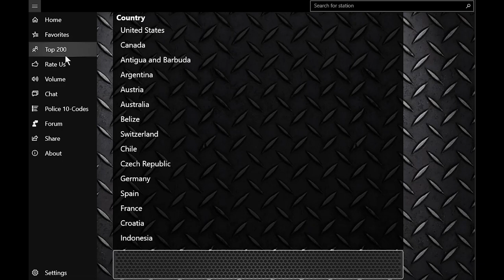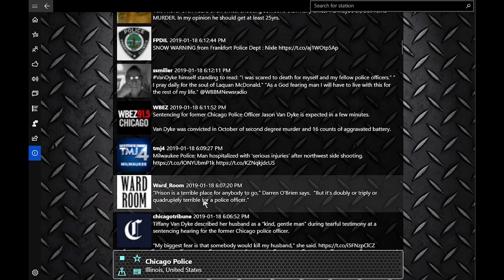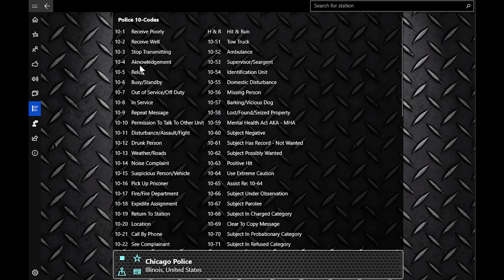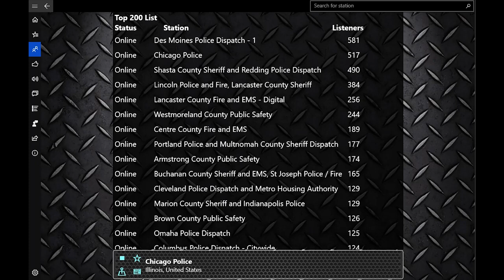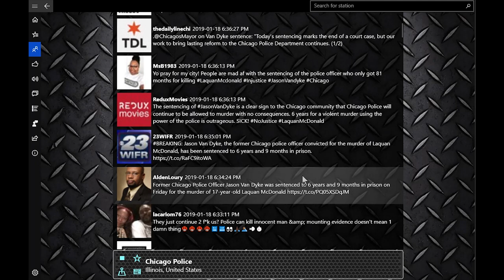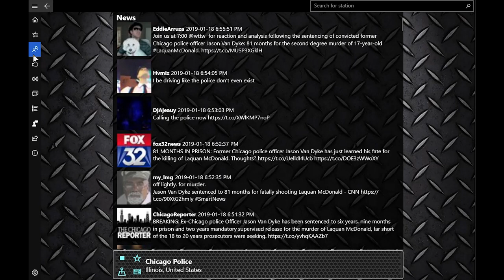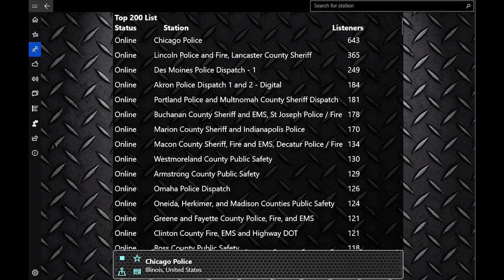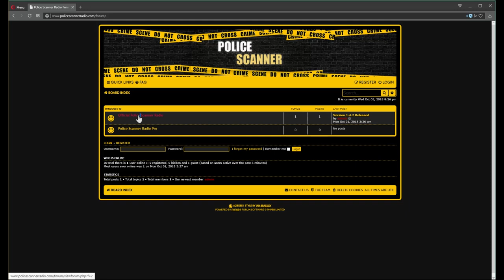FREE Police Scanner Radio Pro Scanner App for Windows 10 | 2HRS Chicago Police Scanner Fri Jan 18th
Enjoy 2 HR of Chicago Police Scanner Radio on Friday night of Jan 18th, 2019. Download FREE the Best Live Police Scanner App for Windows and listen Live to the Police Station near you or Listen to a Radio Scanner live from around the world. Over 7,000 high quality audio feeds to choose from with categories for Police Radio Scanner, Fire and EMS stations from United States, Canada, Australia, Germany, Spain, France, Greece, Italy, Ireland, Netherlands, New Zealand, Russia, United Kingdom and more.

Includes many extra features that no other scanner app offers; Breaking World News involving the Police and Bing Maps with road conditions all based on the current selected police radio scanner.  Chat live with other online users and share local news or happenings with others. Police Scanner Online / Offline indicators makes it easy to tell if the audio feed is currently Online. Search for your desired police station radio by using Search, Top 200, Favorites or Navigate through Country / State / County location near you.

Optimized for Windows 10 taking advantage of all the latest Windows 10 Features.

Enjoy your favorite radio scanner frequencies from all around the world including from our all new Top 200 channel list. (List changes daily)

Other Recommended Apps:
Stinger Radio Music, News, and Sports

Listen to radio scanner frequencies from US/CANADA states/provinces
Alabama
Alaska
Arizona
Arkansas
California
Colorado
Connecticut
Delaware
District of Columbia
Florida, Georgia
Hawaii
Idaho
Illinois
Indiana
Iowa
Kansas
Kentucky
Louisiana
Maine
Maryland
Massachusetts
Michigan
Minnesota
Mississippi
Missouri
Montana
Nebraska
Nevada
New Hampshire
New Jersey
New Mexico
New York
North Carolina
North Dakota
Ohio
Oklahoma
Oregon
Pennsylvania
Puerto Rico
Rhode Island
South Carolina
South Dakota
Tennessee
Texas, Utah
Vermont
Virginia
Washington
West Virginia
Wisconsin
Wyoming

Alberta
British Columbia
Manitoba
New Brunswick
Newfoundland and Labrador
Nova Scotia
Ontario
Prince Edward Island
Quebec
Saskatchewan
search for police radio scanner from metro areas
Albany-Capital District
Albuquerque
Atlanta
Austin
Boston
Buffalo–Niagara Falls
Cedar Rapids
Charleston
Charlotte
Chicago
Cincinnati
Cleveland
Columbia
Columbus
Dallas-Fort Worth
Dayton
Denver
Des Moines
Detroit
Flagstaff
Fresno
Hartford
Houston
IA IL MO - Keokuk Area
Indianapolis
Iowa City
Kansas City
Las Vegas-Henderson
Los Angeles
Memphis
Miami-Fort Lauderdale
Milwaukee
Minneapolis-St. Paul
Nashville-Davidson County
New Orleans
New York City
Norfolk-Newport News-Va Beach
Oklahoma City
Philadelphia
Phoenix
Pittsburgh
Portland-Vancouver
Rochester
Sacramento
San Antonio
San Diego
San Francisco
Seattle-Tacoma
Sioux City
Sioux Falls
Springfield
St. Louis
Syracuse
Tampa-St. Petersburg
Tucson
Tulsa
Washington-Baltimore
Wichita
Windsor-Detroit
and more
Search for radio police scanner by country
United States
Canada
Antigua and Barbuda
Australia
Switzerland
Chile
Czech Republic
Germany
Spain
France
Greece
Croatia
Indonesia
Ireland
Luxembourg
Malaysia
Netherlands
New Zealand
Philippines
United Kingdom
South Africa
or search radio feeds by police station near me for your state
Albuquerque
Atlanta
Austin
Boston
Buffalo–Niagara Falls
Charlotte
Chicago
Cincinnati
Cleveland
Columbia
Columbus
Dallas-Fort Worth
Dayton
Denver
Detroit
Flagstaff
Fresno
Hartford
Houston
Indianapolis
Kansas City
Las Vegas
Los Angeles
Memphis
Miami-Fort Lauderdale
Milwaukee
Minneapolis-St. Paul
Nashville
New Orleans